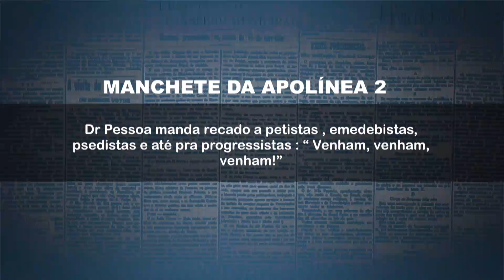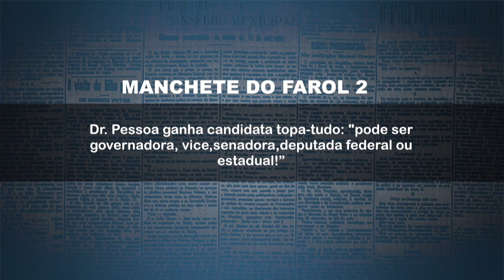Sem vetos. Dr Pessoa manda recado: " Venham, venham, venham"